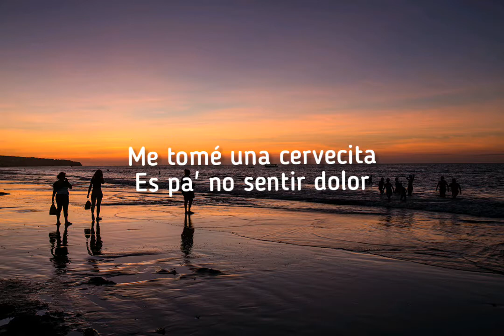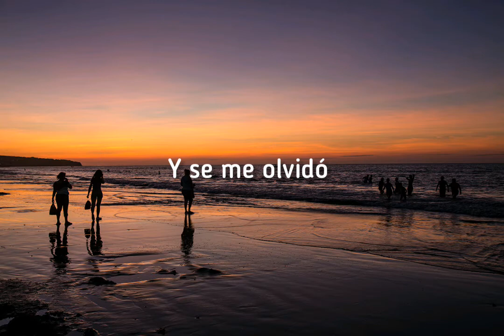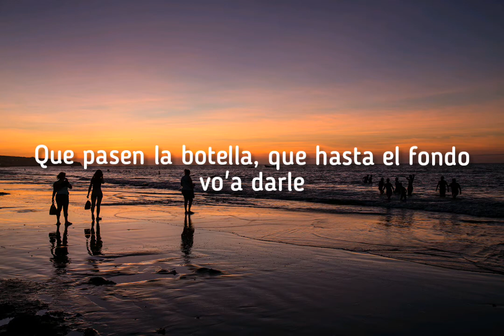Christian Nodal - Se Me Olvidó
Y sé parte de nosotros😎🤗

Letra/Lyrics

Con el alma bien dolida
Así comenzó mi día
Me tomé unas cervecitas
Pa' no sentir dolor
Y aguantar la calor

Le llamé a todos mis compas
Conseguimos una troca
Levantamos unas morras
Y ya se armó el fiestón
Ya me siento mejor

Y me di cuenta que no te quería tanto como pensaba yo
Porque en medio de la peda una morrita bien buena me besó

Y se me olvidó que andaba bien dolido porque me dejaste
Ahora que estoy bailando hasta dejé de extrañarte
Que pasen la botella que hasta al fondo vo' a darle

Y se me olvidó el plan que ya tenía de ir a buscarte
Ando bien a gusto como pa' rogarte
La neta andar soltero está empezando a gustarme
Y así voy a quedarme